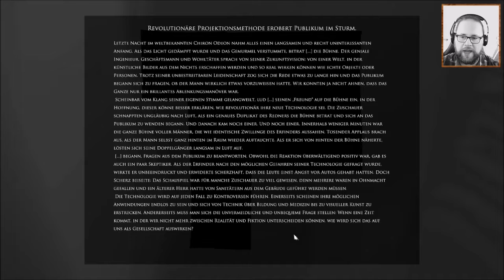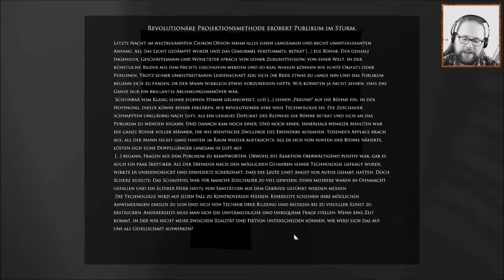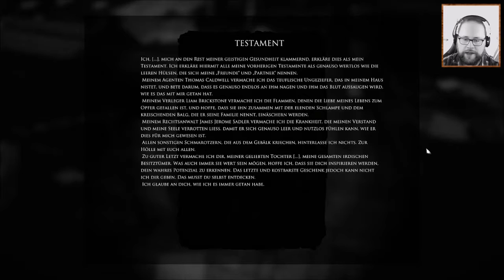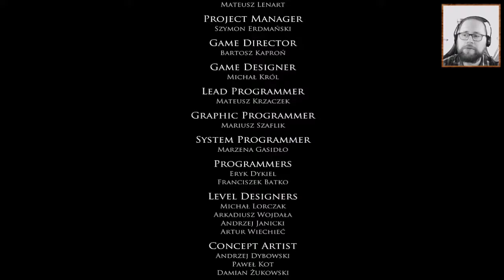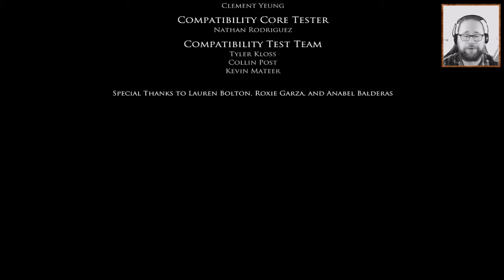LP Layers of Fear: Inheritance #3 🎨 Schwamm drüber (Der HorrorHisho Facecam Gameplay Deutsch)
Der HorrorHisho spielt Layers of Fear: Inheritance. Das DLC zum psychedelischer Horrortrip Layers of Fear. Wir sind die Tochter des Malers und kommen nach Jahren zurück in das Haus unserer Eltern. Komm mit mir und erfahre mehr über die Tochter des Künstlers und die Beziehung zu ihrem Vater.

Publisher: Aspyr

Wenn du es gerne selbst spielen möchtest:

Wenn du über diesen Link einkaufst kostet dich das nichts extra. Du sorgst lediglich dafür, dass wir ein wenig Taschengeld für den Kanal und zukünftige Projekte bekommen.